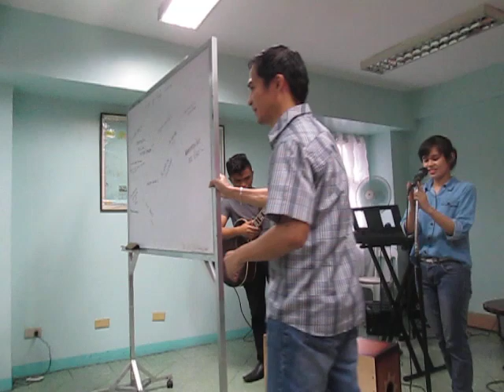BALM - November 2016 Prayer Seminar Part 3